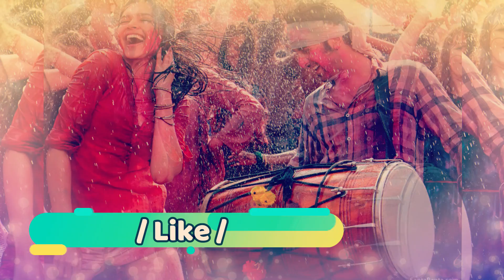08 Bollywood Memorable And Best Road Trip Movies | Will Inspire You To Travel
08 Bollywood Memorable And Best Road Trip Movies | Will Inspire You To Travel Zindagi Na Milegi Dobara Hrithik Roshan Queen Kangana Ranaut Tamasha Yeh Jawaani Hai Deewani Ranbir Kapoor Deepika Padukone Jab We Met Kareena Kapoor Highway Alia Bhatt Dil Chahta Hai Aamir Khan Bollywood Travel movie

Bollywood has such film which are related to Travel . And these bollywood movie will give u Inspire To Travel in real life . Zindagi Na Milegi Dobara, Piku and Jab We Met is one of the best Road Trip Movies among those . Malisha Jarin will talk about 08 Bollywood Memorable And Best Road Trip Movies | Will Inspire You To Travel

1. Zindagi Na Milegi Dobara 2011
Hrithik Roshan, katrina kaif , Farhan Akhtar and Abhay Deol starrer film Zindagi Na Milegi Dobara .
Zindagi Na Milegi Dobara has show spain journey and Tomatina festival or deep-sea-diving . All these will give you inspiration to travel in spain  .  Lead characters Arjun, Kabir or Imran .
India Gross Collection 121.47 Cr
ZNMD Budget 55 Cr

08 Bollywood Memorable And Best Road Trip Movies | Will Inspire You To Travel

2. Piku 2015
A father and daughter go road trip from Delhi to Kolkata .
Amitabh Bachchan, Deepika Padukone or Irrfan Khan starrer Piku family bonding film . Piku is Bollywood Memorable And Best Road Trip Movies .
India Gross Collection 107.22 Cr
Piku Budget 40.00 Cr

08 Bollywood Memorable And Best Road Trip Movies | Will Inspire You To Travel

3. Queen 2014
Kangana Ranaut played a role of free-spirited woman . Queen Will Inspire You To Travel .
Kangana Ranaut starrer Queen film remade in 4 languages .
India Gross Collection  82.12 Cr
Queen Budget 20.00 Cr

08 Bollywood Memorable And Best Road Trip Movies | Will Inspire You To Travel

4. Tamasha 2015

Bollywood Memorable And Best Road Trip Movie is Tamasha . Ranbir Kapoor and Deepika Padukone starrer Tamasha received mixed reviews.
Here focused on Mediterranian country history and culture .
India Gross Collection 87.49 Cr
Tamasha Budget: 87.00 Cr

08 Bollywood Memorable And Best Road Trip Movies | Will Inspire You To Travel

5. Dil Chahta Hai 2001

Aamir Khan, Saif Ali Khan and Akshaye Khanna starrer Dil Chahta Hai starrer cult film Dil Chahta Hai .
 3 childhood friends road trip Goa or Sydney . It one of the Best Road Trip Movie in bollywood .
India Gross Collection  32.21 Cr
Dil Chahta Hai Budget:  13.00 Cr

08 Bollywood Memorable And Best Road Trip Movies | Will Inspire You To Travel

6. Highway 2014

Alia Bhatt kidnapped in this road trip and travelling based film Highway . Here journey or travel is shown from Rajasthan to Kashmir .

India Gross Collection 41.37 Cr
Highway Budget 25.00 Cr

08 Bollywood Memorable And Best Road Trip Movies | Will Inspire You To Travel

7. Yeh Jawaani Hai Deewani 2013

Ranbir Kapoor and Deepika Padukone starrer hiking trip Yeh Jawaani Hai Deewani . They travel to Manali , trip is snow-clad mountains and scenic plains.
Worldwide Collection  318.00 Cr
YJHD Budget 75.00 Cr

08 Bollywood Memorable And Best Road Trip Movies | Will Inspire You To Travel

8. Jab We Met 2007

Bollywood ke road trip film one of the best Jab We Met .
India Gross Collection  41.65 Cr
Jab We Met Budget 15.00 Cr

08 Bollywood Memorable And Best Road Trip Movies | Will Inspire You To Travel

Thanks For Watching 08 Bollywood Memorable And Best Road Trip Movies | Will Inspire You To Travel Zindagi Na Milegi Dobara Hrithik Roshan Queen Kangana Ranaut Tamasha Yeh Jawaani Hai Deewani Ranbir Kapoor Deepika Padukone Jab We Met Kareena Kapoor Highway Alia Bhatt Dil Chahta Hai Aamir Khan Bollywood Travel movie